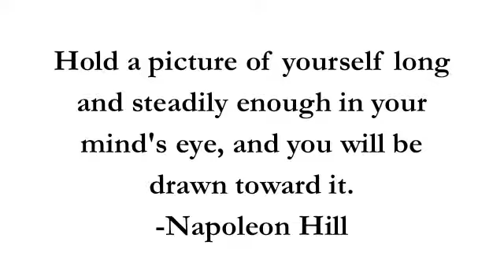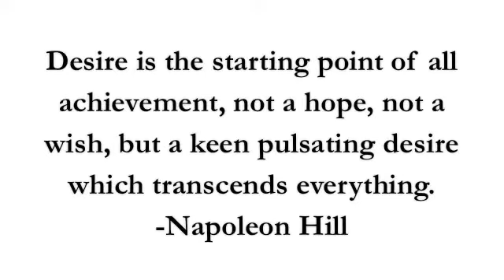Hustler Ambition: College Edition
If you have to ask what this video means, it was not meant for you to understand at this particular time.